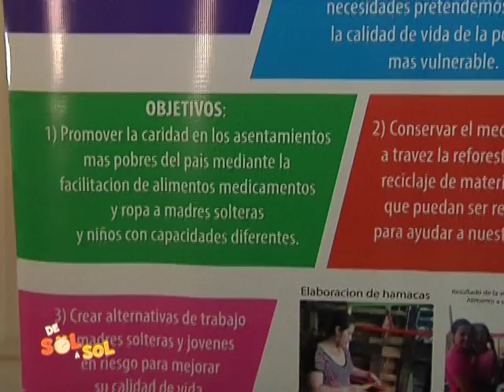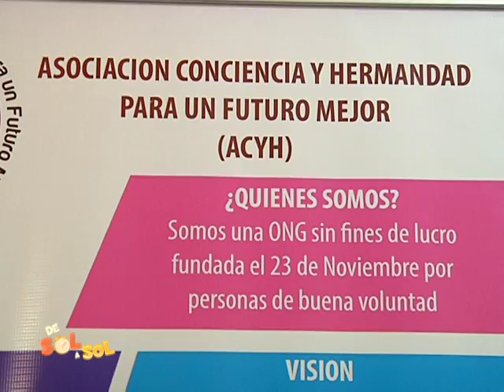Revista de Sol a Sol- El reciclaje una alternativa de trabajo